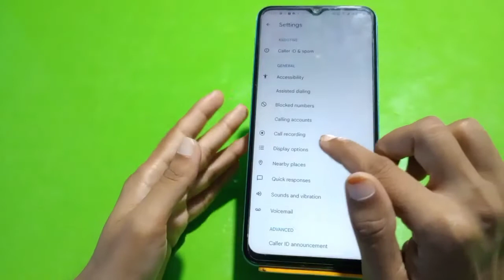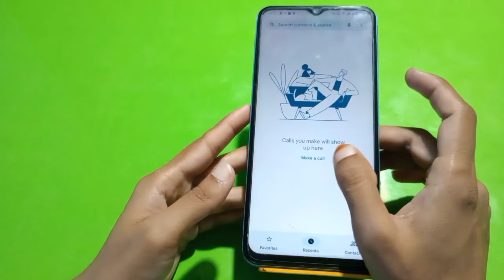Auto Call Recording In Iqoo Z6 Lite 5G, How To Call Recording In Iqoo Z6 Lite 5G, Call Recording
Auto Call Recording In Iqoo Z6 Lite 5G, How To Call Recording In Iqoo Z6 Lite 5G, Call Recording Setting In Iqoo Z6 Lite 5G,

Autocall_Recording Iqoo Z6 Lite 5G